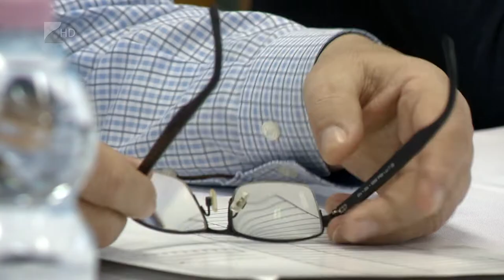Kertészet és élelmiszeripar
Elsősorban a kertészeti beruházásokat támogató vidékfejlesztési pályázatok népszerűek Szabolcs-Szatmár-Bereg megyében. Ezen túlmenően az élelmiszeripar a kiemelt ágazat, céljaikra 250 milliárd forintos keretösszeg áll rendelkezésre. Összeségében vidékfejlesztési fejlesztésekre 4200 milliárd forintot használhatnak fel a magyar gazdák a 2027-ig tartó új uniós költségvetési ciklusban - mondta televíziónknak Papp Zsolt György államtitkár.